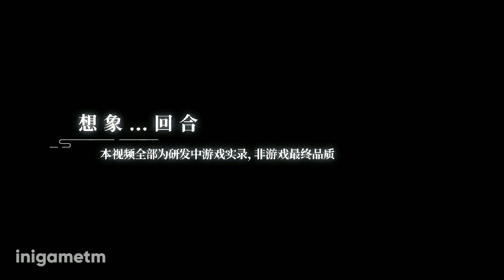Fantasy New Jade Dinasty | Open Pre-Register Android/iOS RPG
Fantasy New Jade Dinasty 《梦幻新诛仙》by Perfect World 完美世界

🎮 Total Size :

🎮 FOLLOW ME SOCCIAL PAGE TO DISCOVER MORE NEW GAMES Facebook Twitter Blogger Instagram
🎮 GRETIING GAMERS 🎮